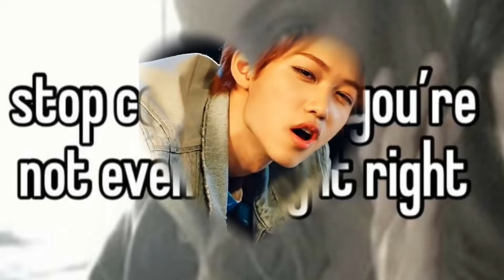life is like a box of chocolates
credits: @sunooly on tiktok 😈😈😈

benefits:
everyone views you postively, you are quite literally a human magnet. you attract friends. your life is so spontaneous. your personality is very adventurous, your life is very eventful. you have the most fun you’ve ever had.

this subliminal also has my “i get everything i want” booster 💋

tips:
drink water 💯 listen on 20-50 volume 💯 headphones recommended 💯

tags (ignore these):
fun subliminal life friends